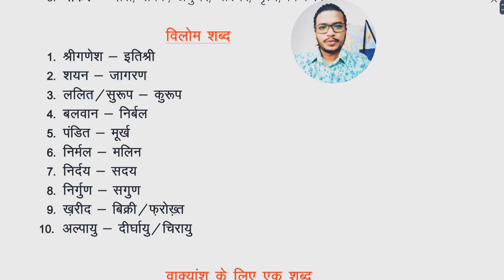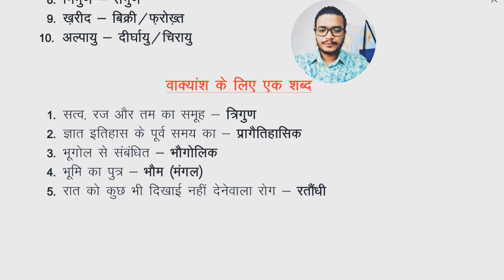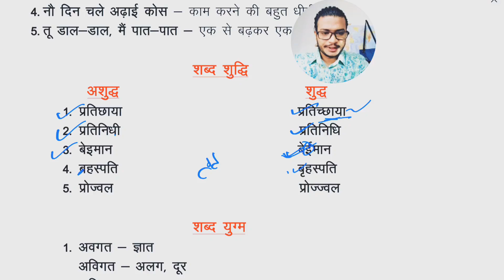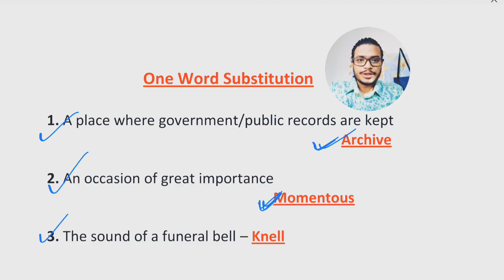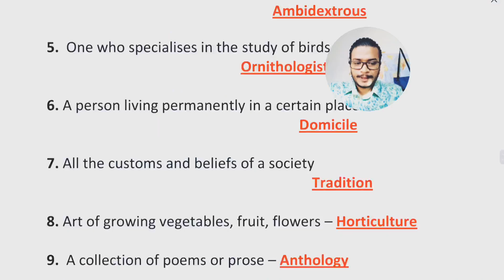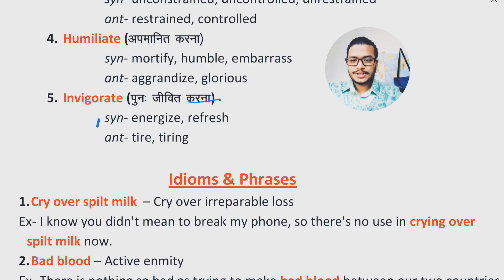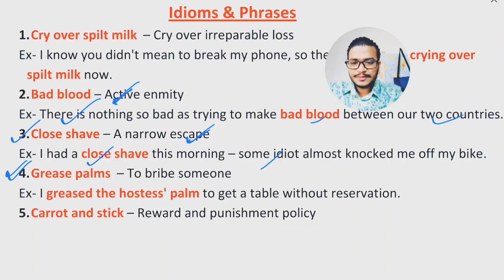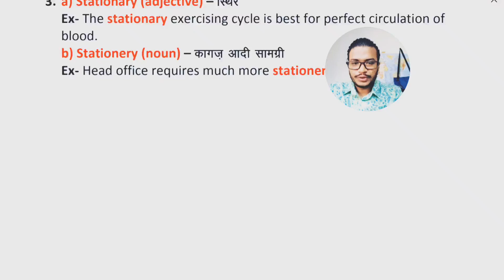Rajasthan High Court LDC Booster Class-21, Synonyms Antonyms, Hindi, English, मुहावरे, शब्द शुद्धि